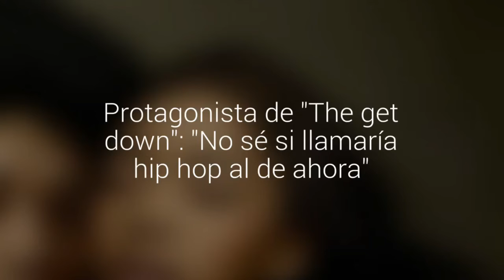Protagonista de "The get down": "No sé si llamaría hip hop al de ahora"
Herizen F. Guardiola (19), dio el gran salto en la serie creada por el cineasta Baz Luhrmann para Netflix y habló con el diario hoyxhoy.